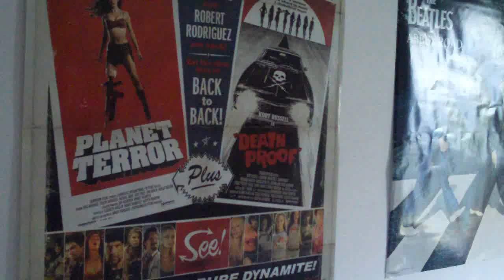Vlog 129 - WTF CAR?! - October 11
My car makes silly noises, also I prank Adam.